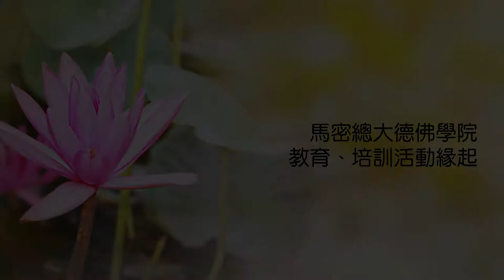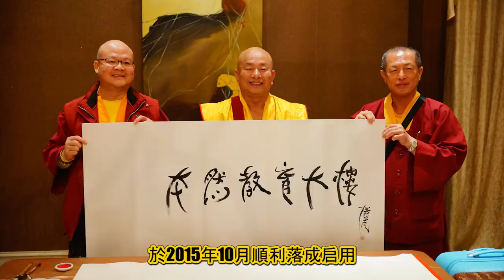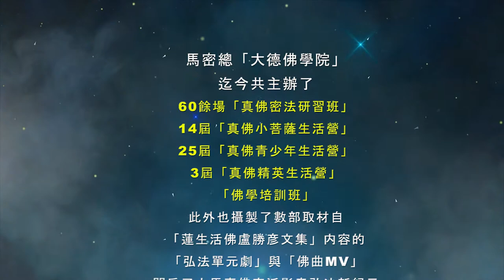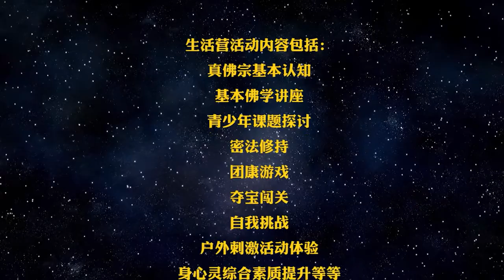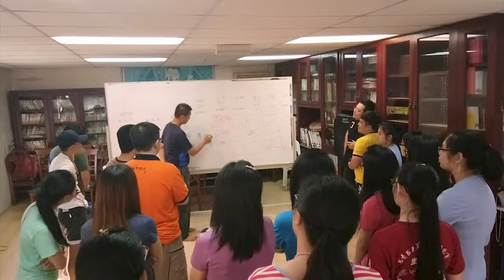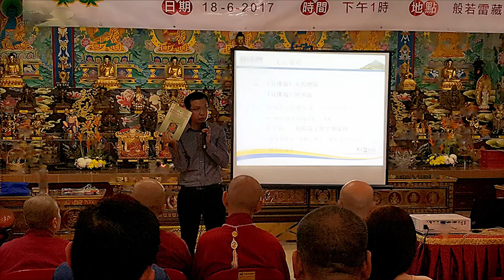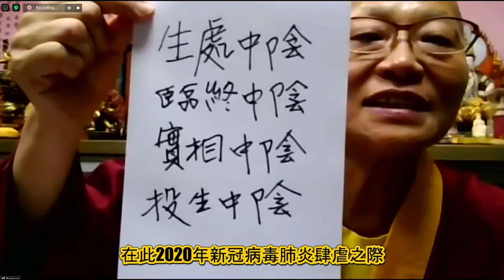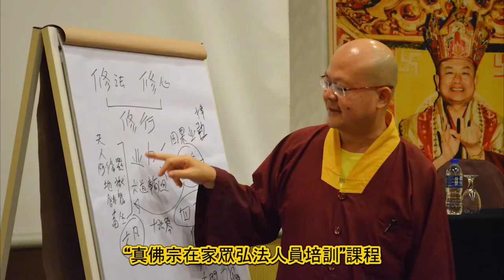马密总大德佛学院 - 回顾影片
马来西亚真佛宗密教总会「大德佛学院」，前称「内明协会」，成立于于1990年代中期，至今已二十馀载。